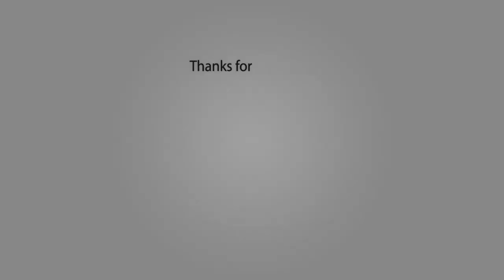Game Shakers Before and After 2019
1)Thomas Kuc as Hudson Gimble.
2)Cree Cicchino as Babe Carano.
3)Benjamin Flores Jr. as Triple G.
4)Kel Mitchell as Double G.
5)Madisyn Shipman as Kenzie Bell.
6)Bubba Ganter as Bunny.
7)Sheldon Bailey as Ruthless.